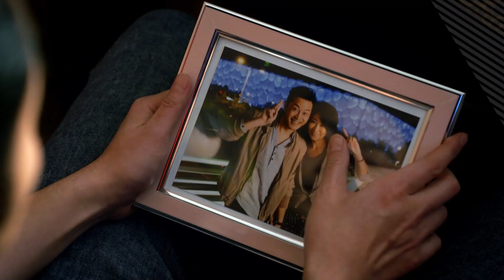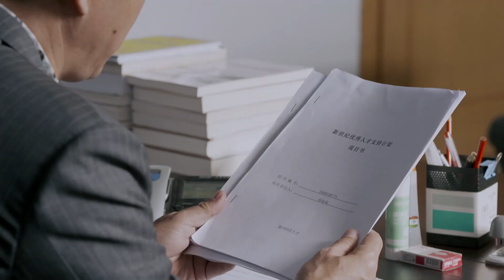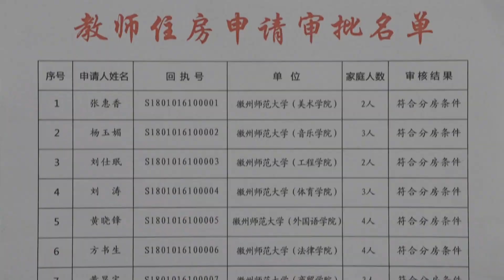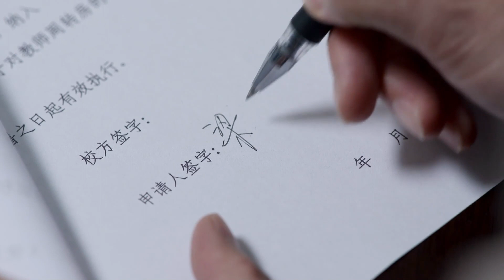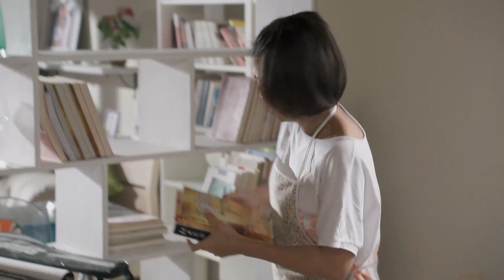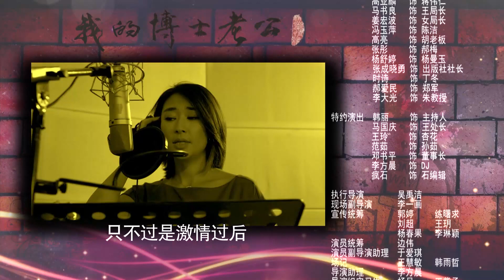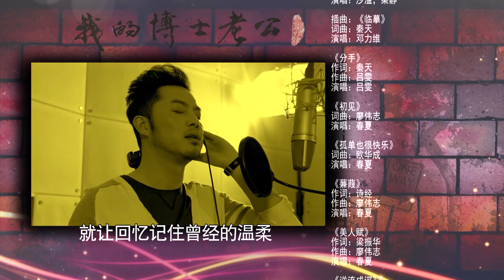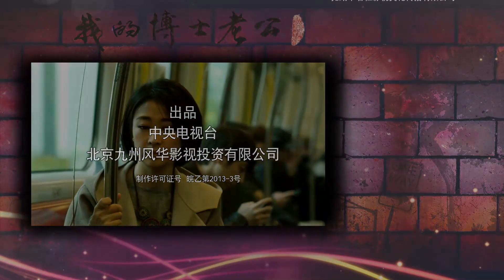【ENG SUB】EP 08丨My Stupid Husband丨Wo De Bo Shi Lao Gong丨我的博士老公丨Sha Yi, Chun Xia, Tian Yu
📧 Synopsis
The drama, which set in the university's compus, tells the love and misunderstanding between the inarticulate Dr. Liang Hongming and his wife Zou Qin.

【ENG SUB】My Stupid Husband丨Wo De Bo Shi Lao Gong丨我的博士老公丨Sha Yi, Tian Yu
🎂CAST MEMBER🎂
     Sha Yi,    Chun Xia,    Tian Yu,     Liang Jing